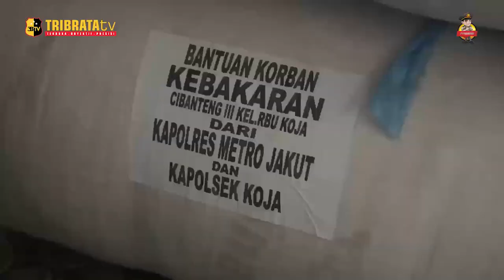POLISI BERIKAN BANTUAN UNTUK KORBAN KEBAKARAN DI RAWA BADAK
Polisi memberikan bantuan langsung berupa selimut, bantal, guling, dan sejumlah uang tunai kepada korban kebakaran di wilayah Kecamatan Rawa Badak, Jakarta Utara.

Kebakaran yang menghanguskan 5 rumah itu telah merenggut nyawa satu keluarga, mereka terjebak dalam kebakaran saat beristirahat dan tidak bisa menyelamatkan diri.

Sementara itu ketua RW setempat, Eddy Rully mengucapkan terima kasih atas perhatian dan bantuan yang diberikan oleh pihak kepolisian.

EDITOR BAIL